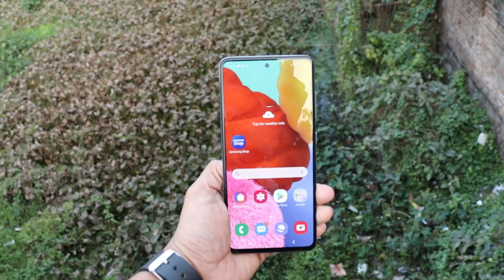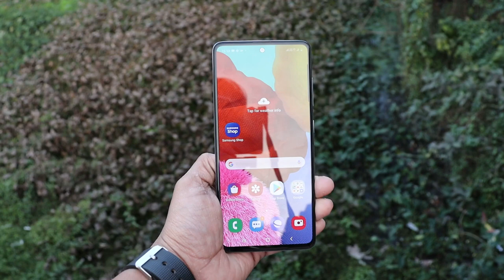Samsung A51 full review in bangla | koto dam samsung a51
Samsung A51 full review in bangla | koto dam samsung a51 | Bangladesh a kobe a51 pabo